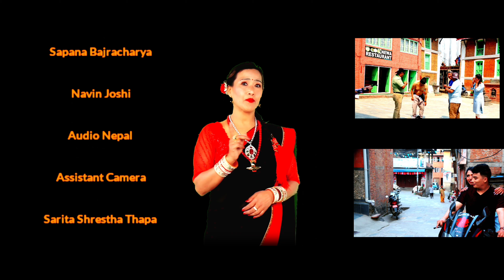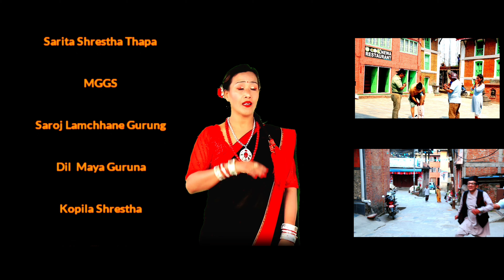Matina Ya Swan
Audio Nepal presents a beautiful song "Matina Ya Swan“ featuring Rabita Bakey and
Kiran Joshi. This song is sung by Rajendra Suwal and Rekha Shrestha, composed by Buddha Sayami and directed by Surendra Manandhar.
VOCAL ♪ Rajendra Suwal and Rekha Shrestha
COMPOSED AND EDITED BY ♪ Buddha Sayami
MUSIC PARTNER ♪ Audio Nepal
PRODUCTION MANAGER ♪ Rajendra Suwal and Rekha Shrestha
CAST ► Kiran Joshi ►Rabita Bakey
CHOREOGRAPHER ► Meera Dangol
MUA ► Meera Dangol
DIRECTION ►Surendra Manandhar
SUPPORTING ROLE ► Puru Shrestha  ► Surendra Manandhar ► Shiva Mandil Shrestha ► Sita Ram Maka
Dash B. Maharjan
CAMERAMAN ►Buddha Sayami
ASSISTANT CAMERAMAN ►Sarita Shrestha Thapa
DANCE ►Roshani Pandey  ► Samira Shahi ►Angel Shahi ►Niruta Bayalkoti
►Bipana Shakya
►Radha Devi Nakarmi
►Sapana Bajracharya
►Ranjana Shrestha
►Navin Joshi
►THANKS TO MGGS TEAM
►Shiva Mandil Shrestha
►Saroj Lamichhane Gurung
► Dil Maya Gurung
►Kopila Shrestha
► Mina Timalsina
► Neeta Lobo
► Shreeya Shrestha
► Anjana Joshi
► Sailendra Thapa
► Ashok Sewa
LOCATION: Nagar Mandap Shree Kirti Bihar/ Chilancho Bihar/ Baagh Bhairav/ Uma
Maheshwor Temple/ Layaku/ Kirtipur
FOOD PARTNER: Joshi Nani Heritage Home, Kirtipur
* Audio Nepal is solo authorized company to upload this video. Uses of this video on other
channels is strictly prohibited, if found proper action will be taken . (Embedding to the websites
is allowed)